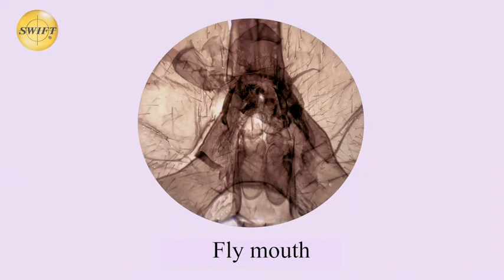Swift Microscope Lens Adapter Smartphone Camera Adapter Mount Accessory SPA-26-28mm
SWIFT Optical Smartphone Camera Adapter Mount, Compatible with Binocular Monocular Microscope as Smartphone Microscope Accessories (Fits 26 28mm Eyepieces Only), Capture and record the beauty in the Micro World, For Iphone Sony Samsung Moto Etc Record the Nature of the World